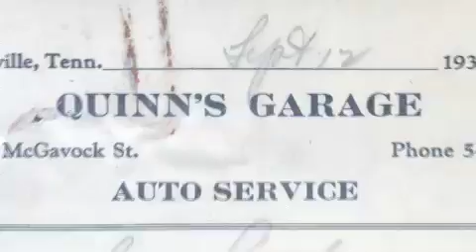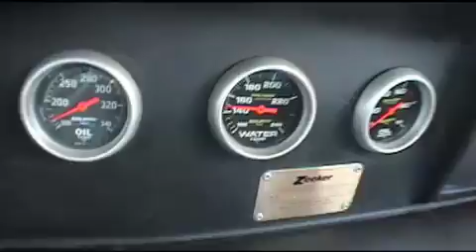01 Introduction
Introduction to Quinn's Garage